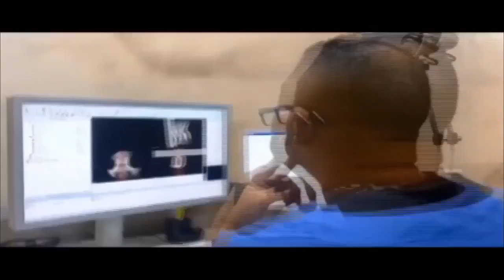Nuestra audiencia no se rinde, lucha por su libertad.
Apunto con Juan Carlos Fernández, todas las noticias sobre Venezuela,         la crisis venezolana, Edmundo en España, María Corina en Venezuela.